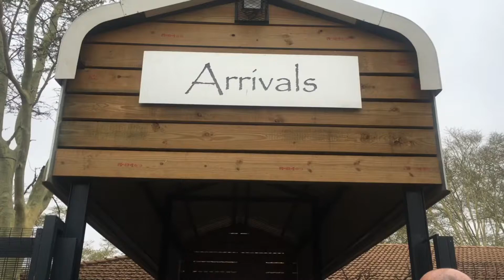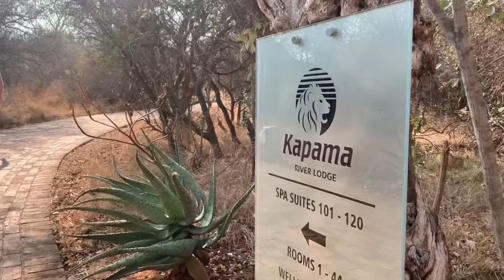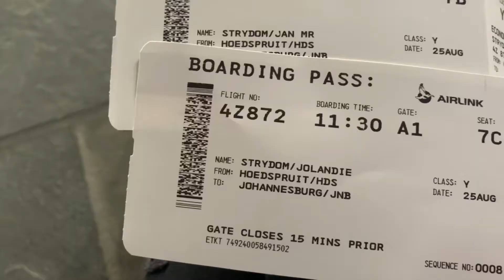Kapama Private Game Reserve Aug ‘21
We spent 3 glorious days at Kapama. This is very special for South Africans as usually they only focus on the International market. Indeed a spoil